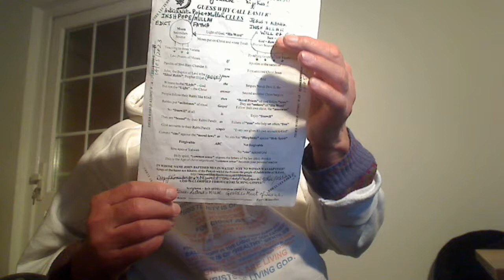John 5v17-30:- Son represents Father through His Word called INSHALL and not his own, InshJesus.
AND LOGO IS THE EXTRACT/NECTAR OF “LOGICAL REASONING”.

So, if you want Gospel, then you must think logically over your own heart. Thus, listen to everyone and ponder over it in your own heart. Then, Gospel would be written over the living tablets of heart – 2corn 3.
Twice-born people of “discerning intellect” are like the “birds of the air” capable of “logical reasoning” to brew the “New Wine” within their own hearts. For this, you need to be “impartial and unbiased” like the little children.
University degrees in “dead letters” will turn you into a super donkey carrying “Holy Books”. Watch mine over 6200 Youtube videos on Gospel; channel nijjhar1.
Holy Gospel of our Supernatural Father Elohim, Allah, Parbrahm, etc. delivered by the First anointed Christ, which in Punjabi we call “Satguru” Jesus according to Saint John 5:17-30.
Jesus answered the Jews: "My Father is at work until now, so I am at work." For this reason the Jews tried all the more to kill him, because he not only broke the Sabbath but he also called God his own father, making himself equal to God. Jesus answered and said to them, "Amen, amen, I say to you, a son cannot do anything on his own, but only what he sees his father doing; for what he does, his son will do also. In other words, son is the mark of father and he being the salt of his Father will do what his father wishes. Remember Jacob had twelve sons and out of those twelve only Joseph was doing what their Forefather Abraham was doing; truthful and righteous. The eleven brethren of Joseph were not the salt of Abraham and that is why Abraham kicked them out of the Promised Land. Yahweh wouldn’t give them rain to grow food and so the land became barren. This story was told by Jesus in the Parable of the Prodigal son. Moses made them faithful to Abraham and the same land became lush green. For the Father loves his Son and shows him everything that he himself does, and he will show him greater works than these, so that you may be amazed and that was the Resurrection of Lazarus. For just as the Father raises the dead and gives life, so also does the Son give life to whomever he wishes. And that was making the dead boy of a widow alive. Nor does the Father judge anyone, but he has given all judgment to his Son, so that all may honour the Son just as they honour the Father. Whoever does not honour the Son does not honour the Father who sent him. Amen, amen, I say to you, whoever hears my word and believes in the one who sent me has eternal life and will not come to condemnation, but has passed from death in ego to life in holy spirit that enables the person to know God in spirit. Amen, amen, I say to you, the hour is coming and is now here when the dead in ego and living in holy spirit will hear the voice of the Son of God, and those who hear will live. For just as the Father has life in himself or is eternal, so also he gave to his Son the possession of life in himself as Jesus presented himself to the Temple Priests to sacrifice him as the Lamb of God or the death of humanity. The Temple Priests killed him for no crime as the sensible robber told the once-born robber that we are punished for snatching riches from the rich to give it back to the poor but this man has given life to people and he has not snatched any life under Bhagti Marag of the sons of God, who exercise Agape Love; unconditional Divine Love. And he gave him power to exercise judgment, because he is the Son of Man, the Second Noble Adam. Do not be amazed at this, because the hour is coming in which all who are in the tombs will hear his voice and will come out, those who have done good deeds to the resurrection of life as Lazarus came out, but those who have done wicked deeds to the resurrection of condemnation as the rich man had done who ended up in hell. I cannot do anything on my own; I judge as I hear people speaking logically, His Praises, and my judgment is just, because I do not seek my own will, INSHJESUS but the will of the one who sent me, INSHALLAH. This Islam of Mullahs, Moon and star is of INSHMULLAH."